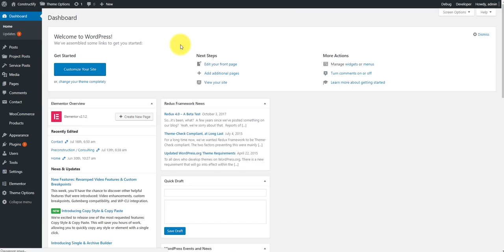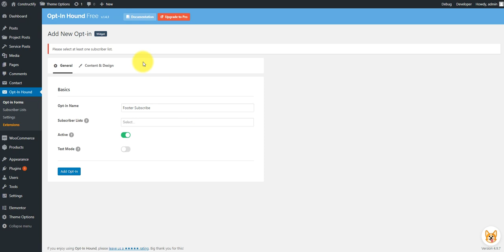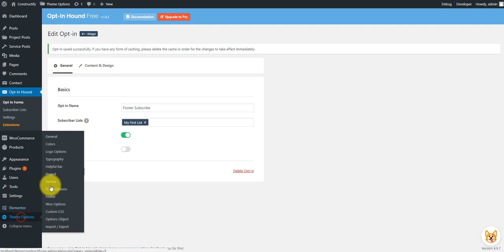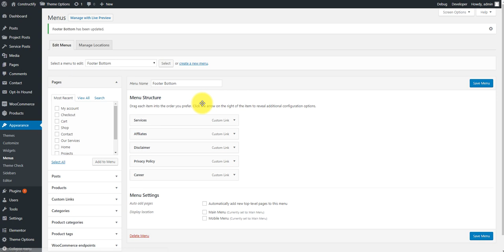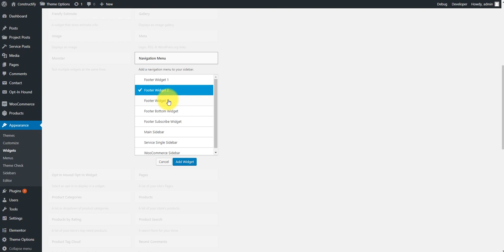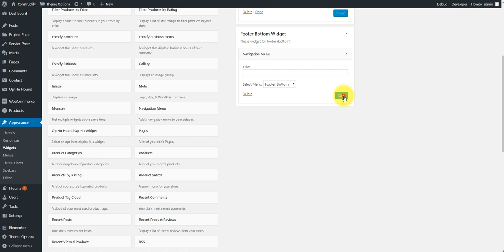Constructify - How to set up footer as on demo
Theme Name: Constructify
Description: For Construction and Industry Websites
Author: Frenify